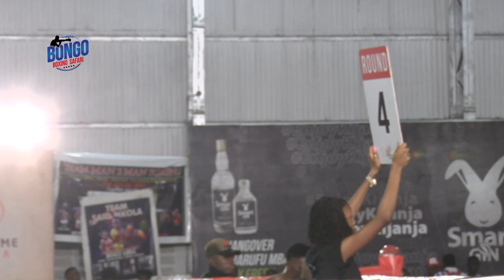SHABANI KIMIMBI vs SAID BAKARI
MABONDIA Dullah Mbabe na Maono Ally usiku wa kuamkia jana Jumatatu wamefanikiwa kushinda mapambano yao ya fainali ya Championi wa Kitaa kwa TKO na KO huku bondia Hassan Kube akimbizwa katika Hospitali ya Taifa Muhimbili kufuatia kuangukia kichwa.

Katika mapambano hayo yaliopigwa kwenye Uwanja wa ndani wa Taifa ambapo Dullah Mbabe amefanikiwa kumchapa Amour Shekhe kwa KO ya raundi ya tatu katika pambano la raundi sita wakati Maono Ally amemchakaza kwa TKO ya raundi ya nane Salehe Mkalekwa katika pambano la raundi nane.

Hassan Kube usiku wa kuamkia jana mambo yalikuwa magumu upande wake baada ya kupokea kichapo cha KO ya raundi tatu ambayo iliopelekea kuangukia kichwa upande wa kisogoni hali ilimfanya kupata maruweruwe kabla ya kukimbizwa katika hospitali ya Temeke ambapo alipewa rufaa ya kwenda Muhimbili kwa mujibu wa daktari wa pambano hilo, Hadija Hamisi.

Ally Ngwando yeye amefanikiwa kumchabanga kwa pointi James Kibazange na kutwaa ubingwa wa PST wakati Hassan Ndonga yeye alijikuta amegeuzwa begi baada ya kupigwa KO ya raundi nne huku akienda chini mara tano hali iliopelekea baadhi ya mashabiki wake kuzimia.

Pambano kati ya Yuko Mchawi na Mohammed Changondo liliamuliwa hakuna mshindi baada ya Changondo kumpiga ngumi Mchawi akiwa ameanguka chini wakati Mussa Dragon akipoteza kwa TKO kutokana na kushinda kuendelea na pambano dhidi ya Seleman Galile.

Mabondia Saidi Kirikuu na Ally Lubanja wao walitoka sare ya majority wakati Saidi Mkola akimchapa Mohamed Mkude kwa KO na Peter Tosh amemtwanga kwa pointi Osward Maneno.

Hussein Mkalekwa amefanikiwa kumchapa kwa pointi Jadi Salehe wakati Shaban Kimimbi amemtwanga kwa pointi Abdallah Muhumba huku Swahibu Ramadhani alimpiga KO ya raundi ya sita Said Uwezo.

Wengine ni Ali Mkojani amemtandika kwa pointi Ibrahim Bolingo, Nurdin Makame amemtandika KO Jabir Mipango na Bony Sella akishinda kwa KO ya raundi ya kwanza dhidi ya Omari Bakari

@Bongo Boxing Safari  @Bongo Boxing Safari @Bongo Boxing Safari @Bongo Boxing Safari

⚫️ WASILIANA NA BONGO BOXING SAFARI